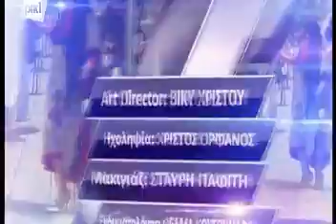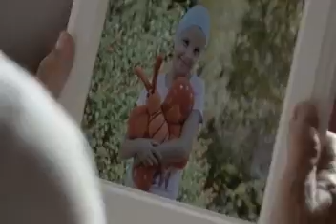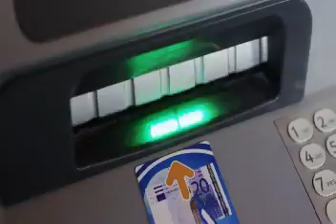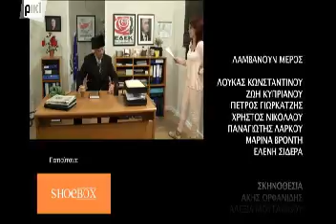Patates Antinaxtes RIK Original 2015 3